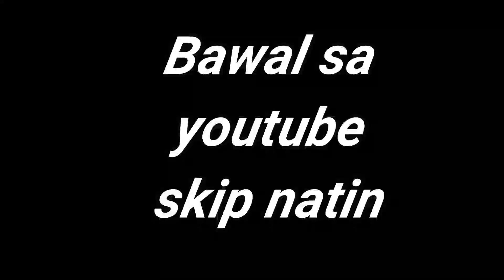Nagpa stud ng aso si BOSS JONAH at BOSS EZRA ng BRUSKOBROS!!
Basketball daw? Kelan kaya? Let's G!!